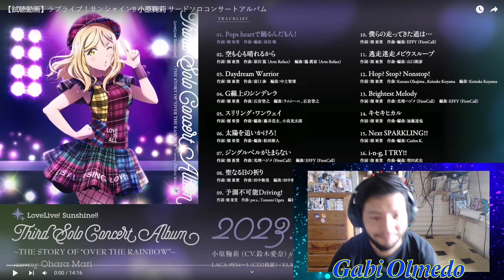Reaccionando al Third Solo Concert Album ～THE STORY OF OVER THE RAINBOW～ de Mari Ohara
Te quiero mucho niña brillante.

0:00 Inicio
0:22 Pops heart de Odorun damon! (Pops heartで踊るんだもん！)
2:18 Sora mo Kokoro mo Hareru kara (空も心も晴れるから)
2:42 Daydream Warrior
3:16 G Senjou no Cinderella (G線上のシンデレラ)
3:40 Thrilling・One Way (スリリング・ワンウェイ)
4:00 Taiyou o Oikakero! (太陽を追いかけろ！)
4:36 Jingle Bells ga Tomaranai (ジングルベルがとまらない)
5:08 Seinaru Hi no Inori (聖なる日の祈り)
6:23 Yosoku Fukanou Driving! (予測不可能Driving!)
6:54 Bokura no Hashittekita Michi wa… (僕らの走ってきた道は…)
9:20 Tousou Meisou Mobius Loop (逃走迷走メビウスループ)
9:47 Hop? Stop? Nonstop!
10:18 Brightest Melody
10:48 Kiseki Hikaru (キセキヒカル)
11:18 Next SPARKLING!!
11:55 i-n-g, I TRY!!
12:46 Mata Kimi ni Aunda
14:38 Veredicto

𝕲𝖆𝖇𝖗𝖎𝖊𝖑™